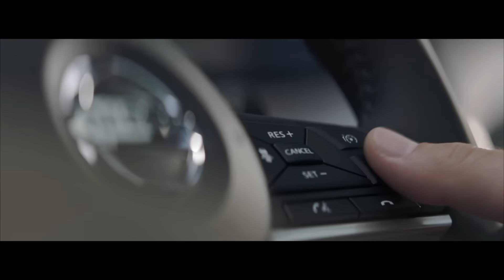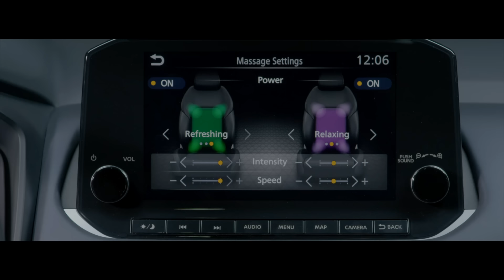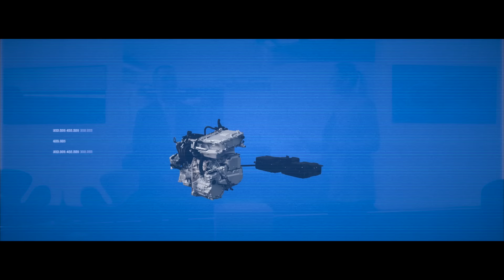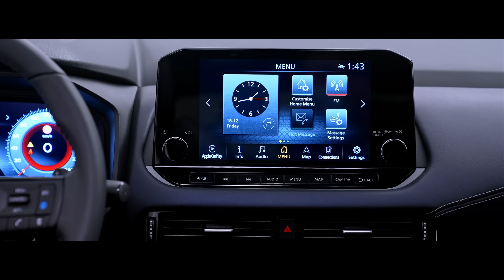All-New Nissan Qashqai Digital Premiere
Watch the digital unveil of the All-New Nissan Qashqai.

The pioneering Crossover sets a new segment standard with appealing design, advanced technology and two electrified powertrains for a dynamic driving experience.

The unstoppable journey continues.